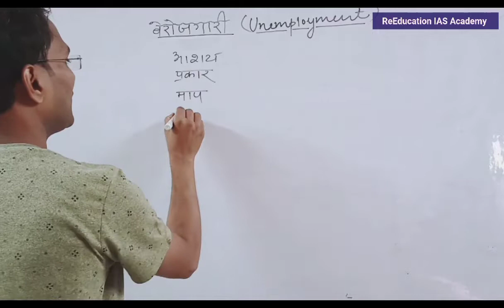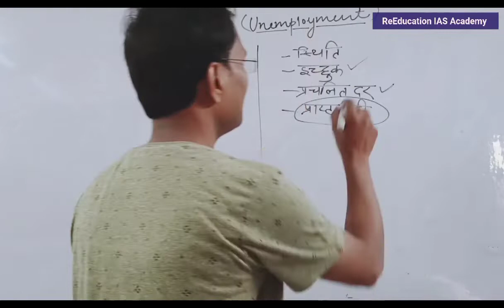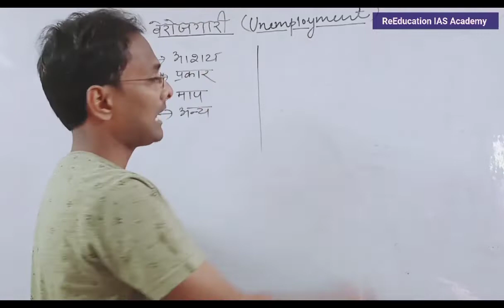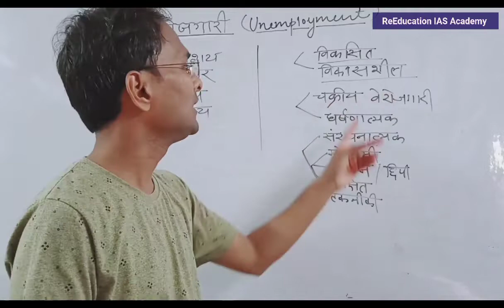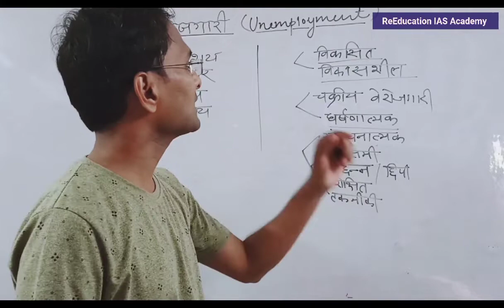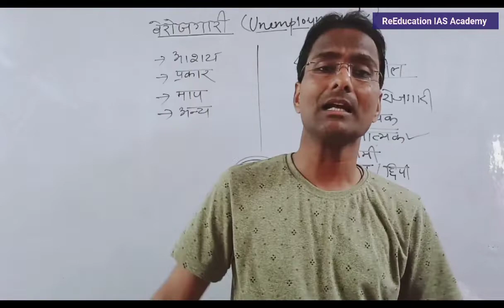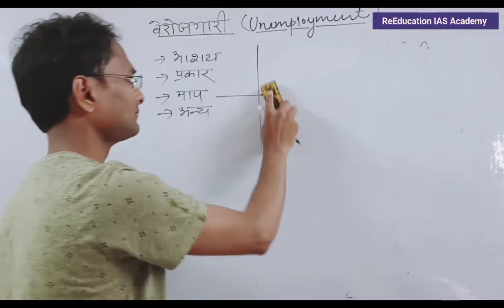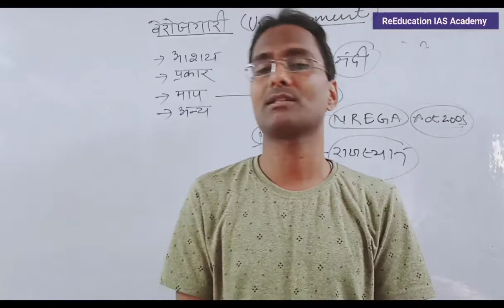UNEMPLOYMENT शहरी रोजगार गारंटी योजना बेरोजगारी प्रकार बेरोजगारी की माप Berojgari prakar